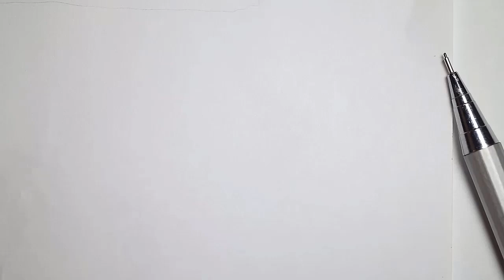ASMR, Macro drawing, how to draw pizza, art painting relaxing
ASRM, Macro drawing, how to draw pizza, art painting relaxing
# oddly satisfying videos
asmr sleep